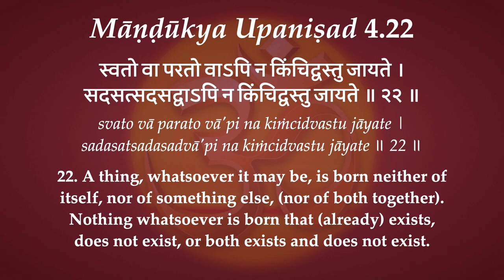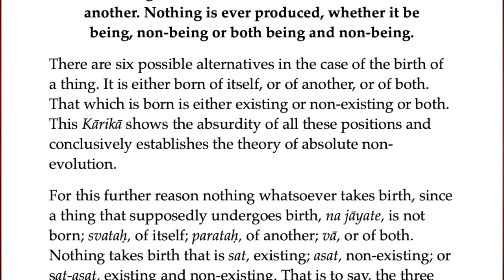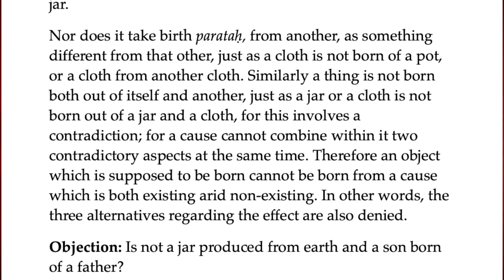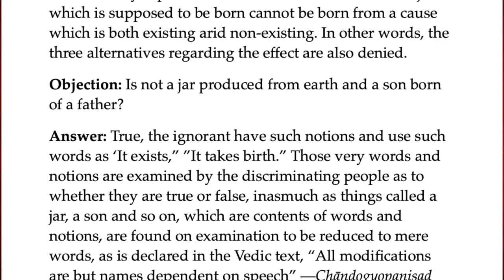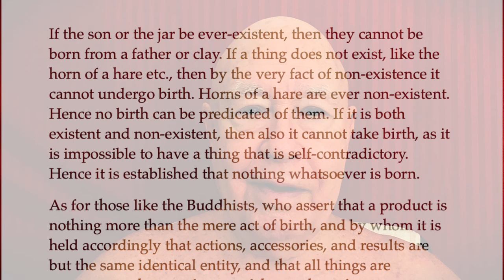Śrī Māṇḍūkyopaniṣad 4.22: Nothing is Born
22. "A thing, whatsoever it may be, is born neither of itself, nor of something else, (nor of both together). Nothing whatsoever is born that (already) exists, does not exist, or both exists and does not exist."

DOWNLOADS